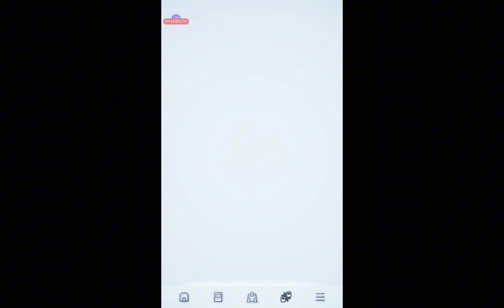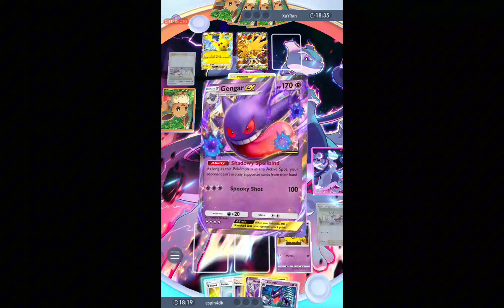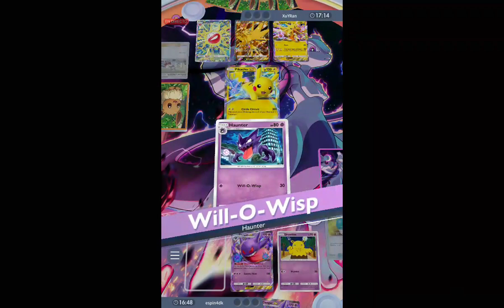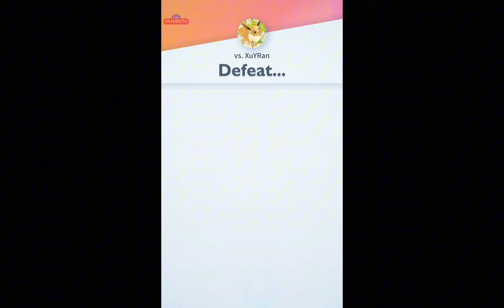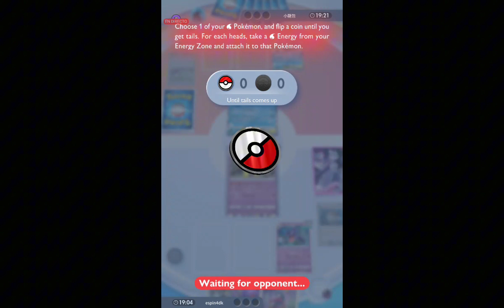Trying this GENGAR EX & HYPNO deck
The idea behind it is to try to stall the game, denying attacks from your opponent by putting their pokemon to sleep so you can build up your gengar ex.